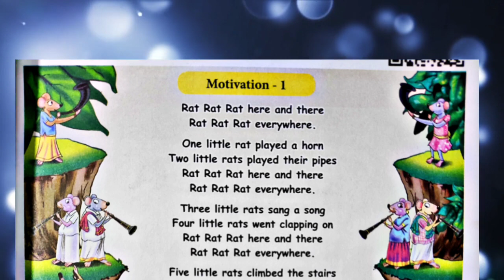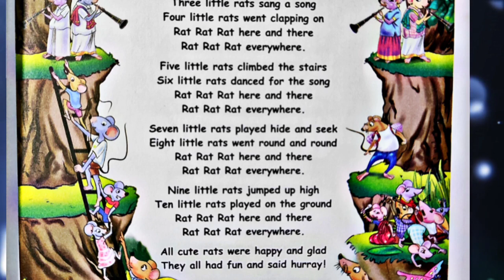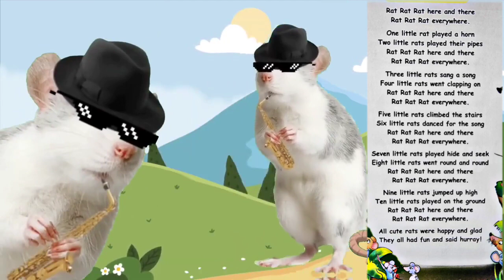Rat Rat Rat Song ~ Ennum Eluthum Maths ~ English Medium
1st Standard songs for all terms

2nd standard all terms songs

3rd standard all terms songs , JOLLY songs

4th Std all terms songs new and easy

5th standard songs all terms , adengappa songs

6,7,8 all term songs both Tamil and English with animations and easy tune

1st Standard songs for all terms

2nd standard all terms songs

3rd standard all terms songs , JOLLY songs

4th Std all terms songs new and easy

5th standard songs all terms , adengappa songs

6,7,8 all term songs both Tamil and English with animations and easy tune